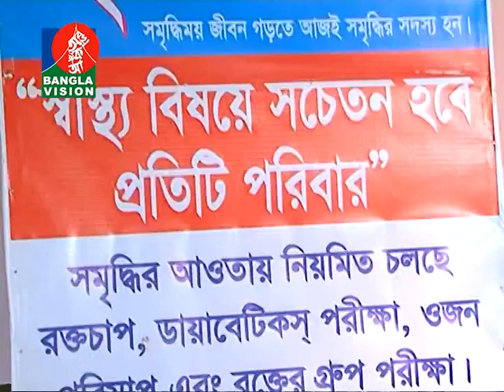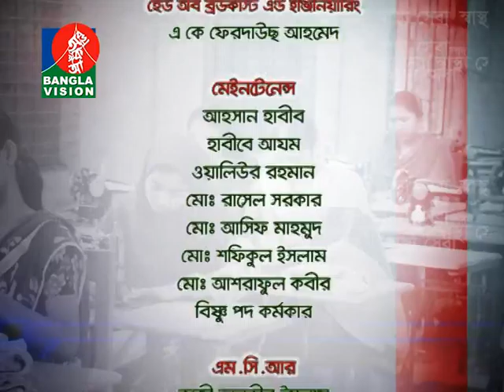UNNAYANE PKSF Episode 192